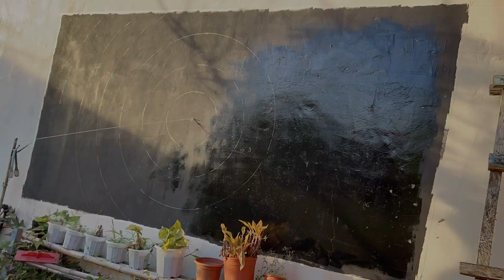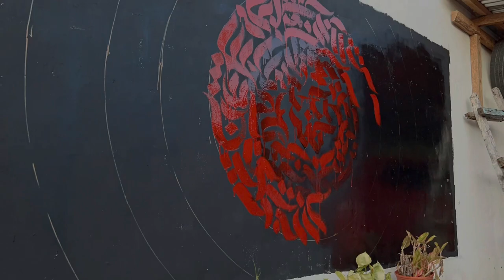Biggest Calligraffiti Art Ever!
This is my first time to paint on a wall, and this is not the last.

Calligraffiti art are so therapeutic to make. Lets make more arts because the earth without art is just eh.

Cheers.